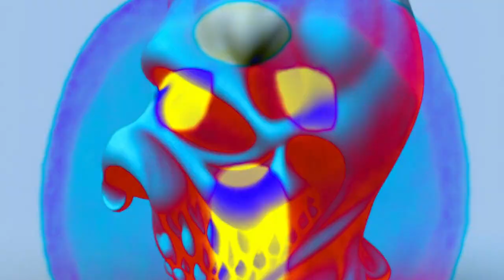Wrong and Evil - AI-Generated Video